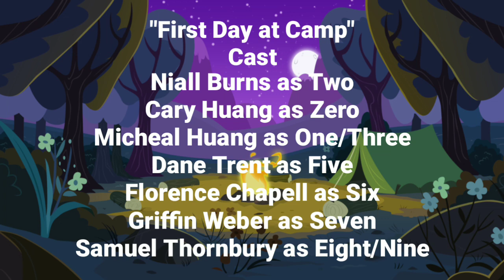The Two-Scouts End Credits (Season 1) (UPDATED)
The reason I updated the credits is because I didn't like the old one I made.